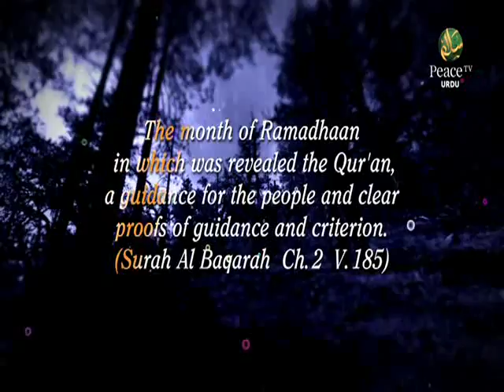Kuchh Muddat Ke Liye Jahannam Mein Jane Waale Log Shaik Sanaullah Madani Part 4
Kuchh Muddat Ke liye Jahannam Mein Jaane Waale Log, Shaikh Sanaullah Madani, Part 4